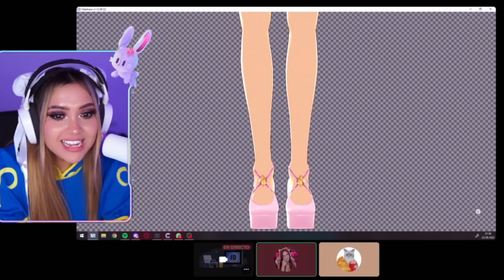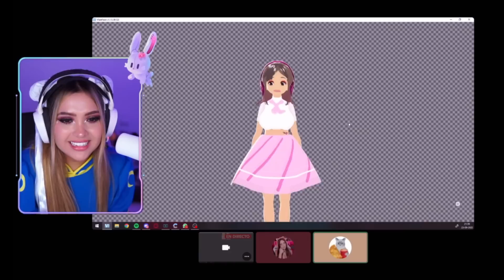ARI Vtuber Reveal by Nimu 💜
Hago directos de lunes a viernes en TWITCH seguime ahí!

Mis redes! (sí, son un montón)